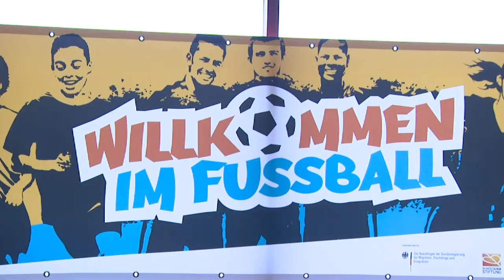Willkommen im Fußball: Daniela Schadt kickt mit Flüchtlingen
Das Bündnis „Willkommen im Fußball“ engagiert sich seit einem Jahr in Dortmund für die Integration von jungen Flüchtlingen. Anlass für die Schirmherrin der Deutschen Kinder- und Jugendstiftung Daniela Schadt, Lebensgefährtin von Bundespräsident Joachim Gauck, sich vor Ort ein Bild über die Arbeit zu machen.